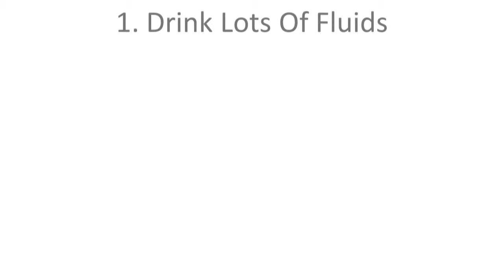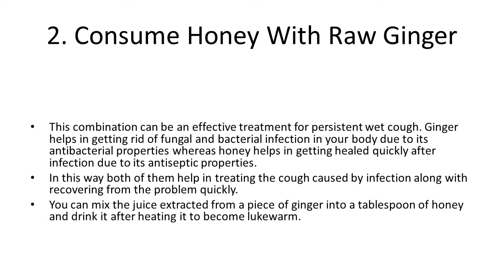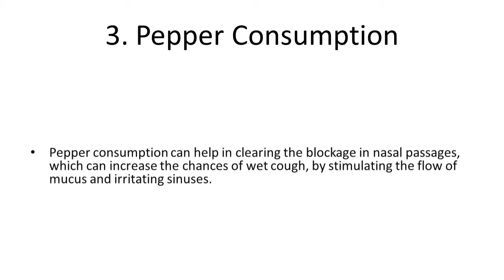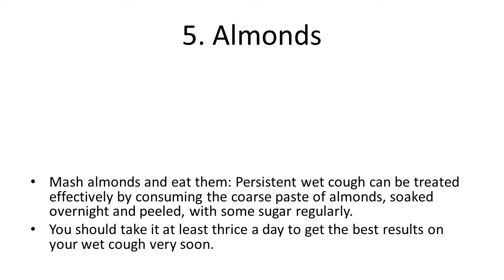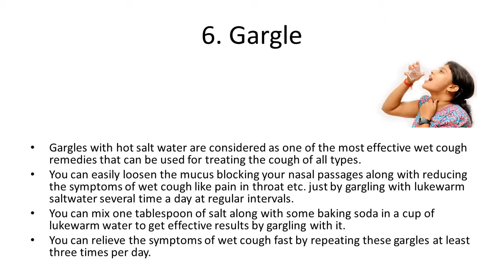Natural Home Remedies to get rid of Wet Cough Fast